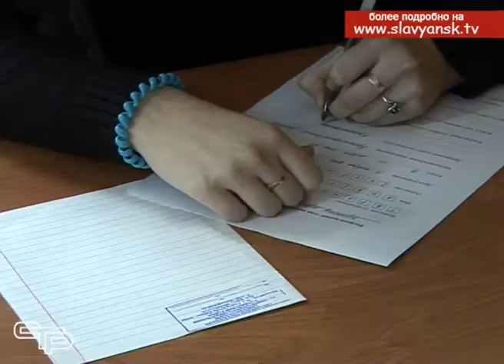В Славянске на Кубани стартовал региональный этап Всероссийской олимпиады среди школьников